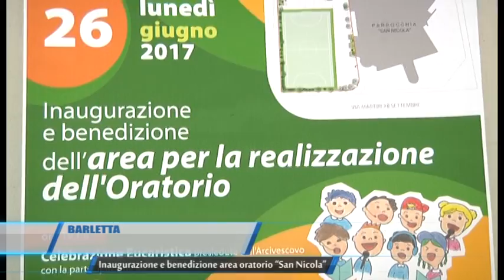Barletta Inaugurazione e Benedizione Area Oratorio San Nicola TG Teleregione 27 06 2017